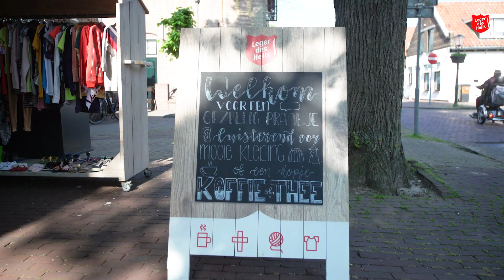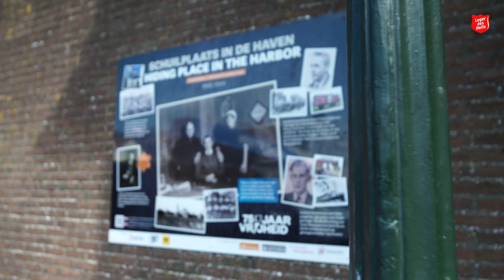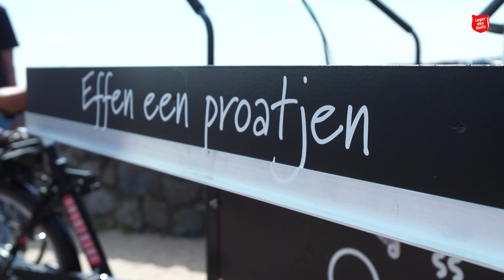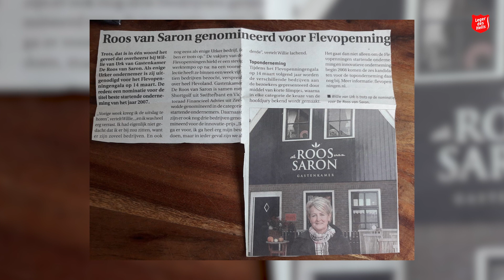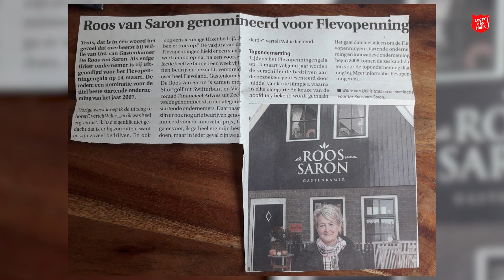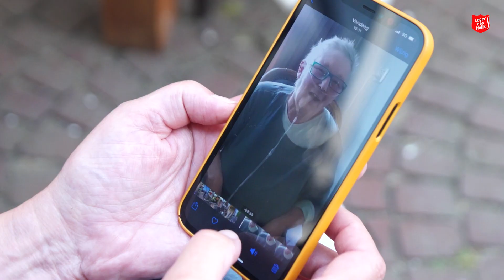Dankbaarheid | PiT #6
Wanneer was jij voor het laatst dankbaar? Had dat met iets groots te maken? Of juist iets heel kleins?
Als je erop let ontvang je elke dag wel iets om dankbaar voor te zijn.
Of het nou de zon is die schijnt, een leuk gesprek met een vriend of vriendin of dat kopje thee 's avonds op de bank.
Toch is dankbaarheid niet altijd vanzelfsprekend. Soms ben je, misschien door omstandigheden, even kwijt waar je dankbaar voor kunt zijn. Willie maakte dat ook mee. Ze werd op haar zeventiende zwanger en belandde in moeilijk huwelijk. Maar ze is uit haar woestijnperiode gekomen en heeft de dankbaarheid weer kunnen vinden.

De zesde aflevering van PiT, de online videoserie van het Leger des Heils gaat over dankbaarheid.

Inhoud:
0:00 - Intro
0:57 - Wat is dankbaarheid?
01:20 - Ben jij een dankbaar mens?
02:15 - Wanneer was je voor het laatst dankbaar?
03:12 - Interview Willie deel 1
08:45 - Wat is een leven zonder dankbaarheid?
09:24 - Wie wil jij bedanken?
10:25 - Interview Willie deel 2
16:26 - Outro

De volgende aflevering verschijnt op donderdag 14 oktober.

Meer weten over PiT?